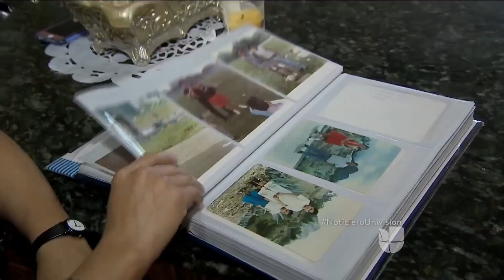Dieciséis años después del 11-S, muchas víctimas siguen sin ser identificadas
Se han recuperado 21,000 restos pero alrededor de 5,500 no han podido ser identificados todavía. Con los avances en tecnología, hay quienes tienen la esperanza de que aún se puedan identificar.